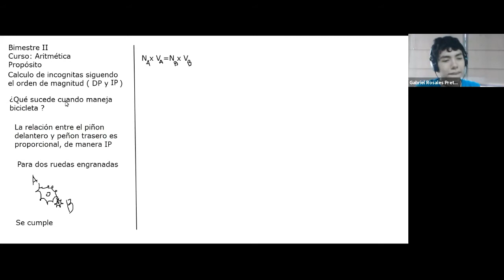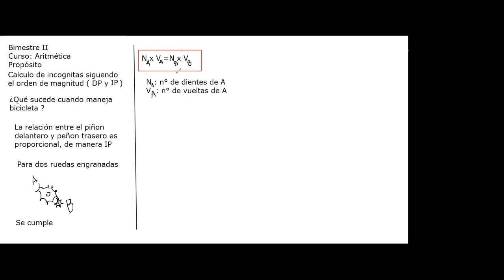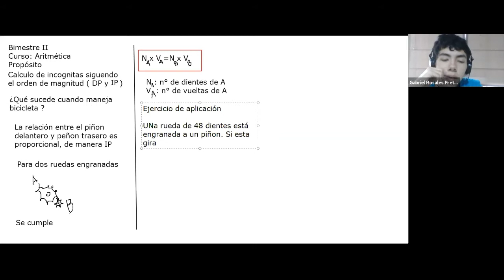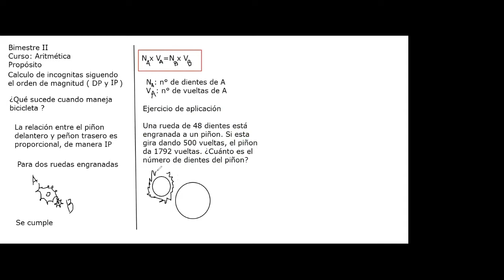MAGNITUDES PROPORCIONALES - ARITMETICA - 4to. SECUNDARIA